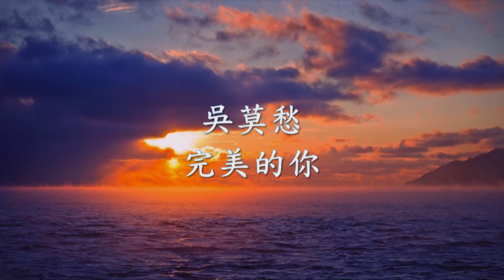吳莫愁 - 完美的你 .mp4